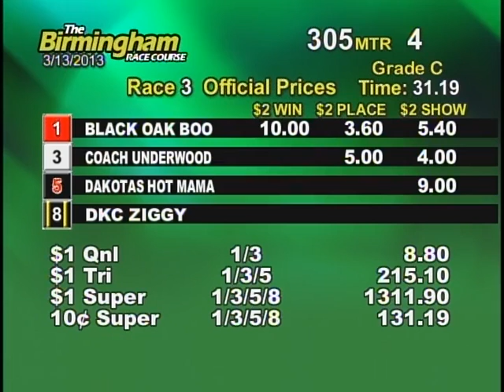03/13/13 Afternoon Race #3